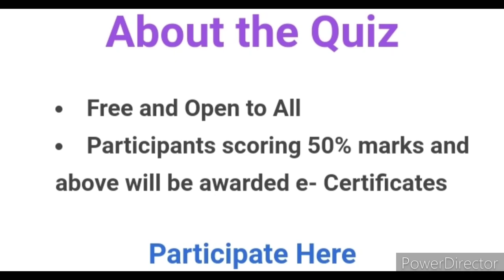Quiz Competition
Free Quiz on Indian Literature

Organizer: Madathilasaan Centre for Human Empowerment, NSS, NCC, EBSB and IQAC of Kuriakose Gregorios College, Pampady, Kottayam, Kerala part of National level e-quiz series 'Discovering India' under the label of the one year programme 'Bharatheeyam: Exploring India' knitted in connection with the Indian Government initiative of 'Azadi Ka Amrit Mahotsav' to commemorate 75 spectacular years of Indian Independence.

✅Participants scoring 50% marks and above will be awarded e-certificates

3 Best A4 size Drawing books set in affordable amount